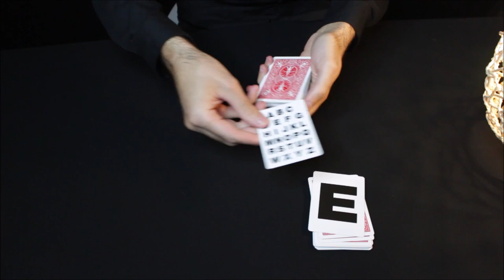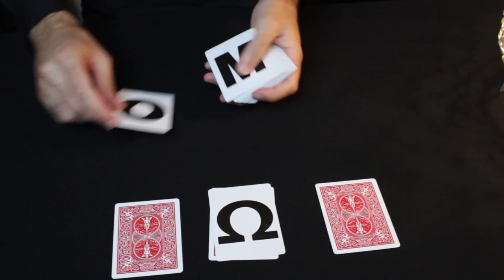Bicycle Special Alphabet (Letters) Deck Trailer